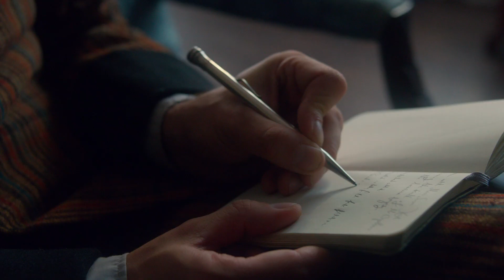Ripper Street Season 3 - Heavy Boots Trailer | Prime Video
Catch a Trailer of Heavy Boots. Stream all episodes of Ripper Street on Prime Video.

About Ripper Street:
A crime drama which has explored the criminal underworld of London’s East End through the final years of the Victorian age, comes to its logical conclusion - at the death knell of that era. The final season of Ripper Street finds its end during the cold winter of 1901. It takes our heroes to a place where a dark secret they all share emerges to destroy the lives they’ve built.